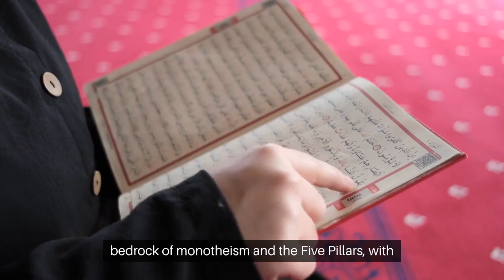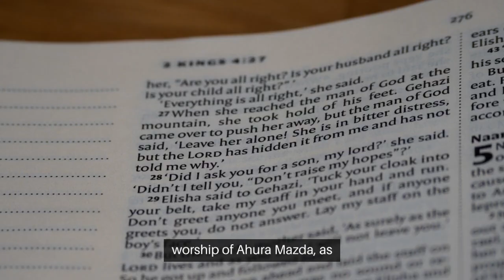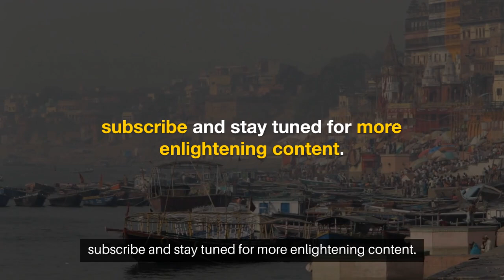All Religions Explained In One Video!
explanation of all religions

Explaining all religions in just 10 minutes is a challenging task, as religions are diverse, complex, and deeply rooted in cultural and historical contexts. However, I can provide a very brief overview of some major world religions:

Hinduism:

Origin: Ancient Indus Valley civilization.
Key Beliefs: Dharma (righteous living), Karma (action and consequence), Moksha (liberation from the cycle of reincarnation).
Sacred Texts: Vedas, Upanishads, Bhagavad Gita.
Buddhism:

Founder: Siddhartha Gautama (Buddha).
Key Beliefs: Four Noble Truths (suffering, cause of suffering, end of suffering, path to end suffering), Eightfold Path.
Sacred Texts: Tripitaka (Pali Canon).
Judaism:

Origin: Ancient Israelites.
Key Beliefs: Monotheism, Covenant with God, Torah (first five books of the Bible).
Sacred Texts: Torah, Talmud.
Christianity:

Founder: Jesus Christ.
Key Beliefs: Salvation through faith in Jesus, Trinity (Father, Son, Holy Spirit), New Testament.
Sacred Texts: Bible (Old and New Testaments).
Islam:

Founder: Prophet Muhammad.
Key Beliefs: Monotheism, Five Pillars of Islam, Qur'an.
Sacred Texts: Qur'an, Hadith.
Sikhism:

Founder: Guru Nanak.
Key Beliefs: One God, equality, service, and justice.
Sacred Texts: Guru Granth Sahib.
Jainism:

Founder: Lord Mahavira.
Key Beliefs: Non-violence (Ahimsa), Karma theory, spiritual liberation.
Sacred Texts: Agamas.
Confucianism:

Founder: Confucius.
Key Beliefs: Ethics, filial piety, social harmony, moral cultivation.
Texts: Analects.
Taoism:

Founder: Laozi.
Key Beliefs: Tao (the Way), balance, simplicity.
Texts: Tao Te Ching.
Zoroastrianism:

Founder: Zoroaster.
Key Beliefs: Dualism (good vs. evil), ethical conduct, worship of Ahura Mazda.
Sacred Texts: Avesta.
Keep in mind that these summaries are highly simplified, and there's much more depth to each religion. Additionally, there are many other belief systems and indigenous religions around the world that contribute to the diversity of human spiritual practices.